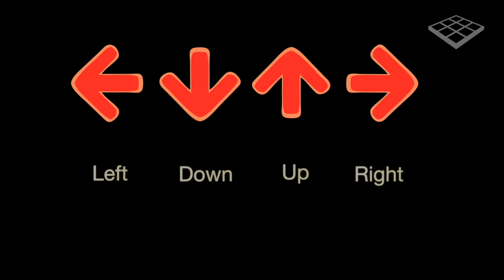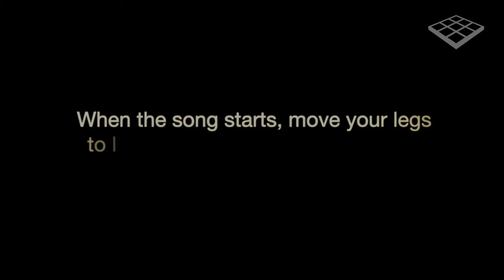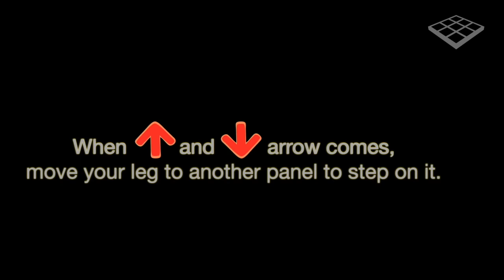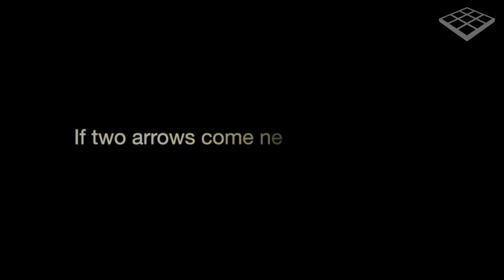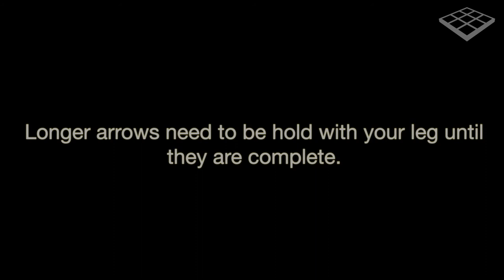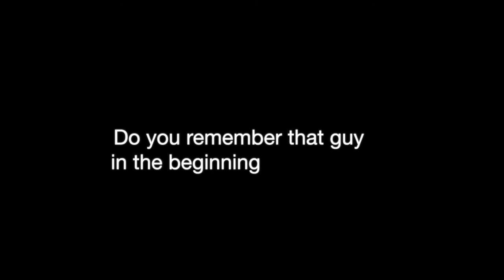First steps on dance mat - How to.. (maty-taneczne.pl)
If you own your first dance pad or want to order one and you don't know how to start, it is something for you.
This short video will lead you step by step through basic and more advanced dancing techniques.